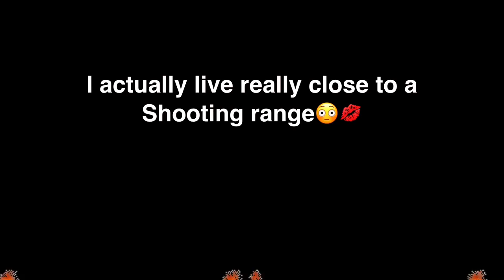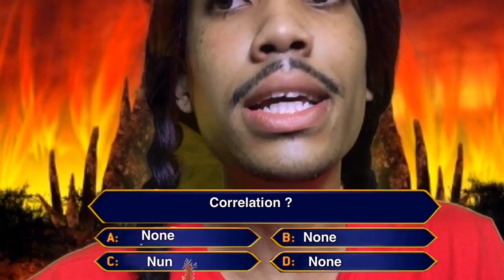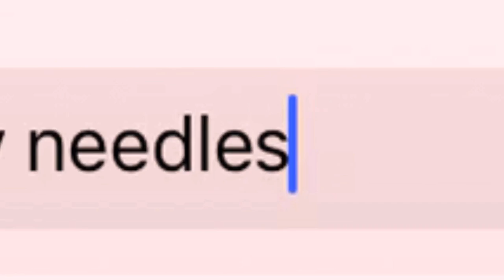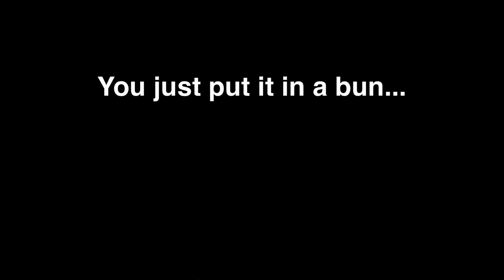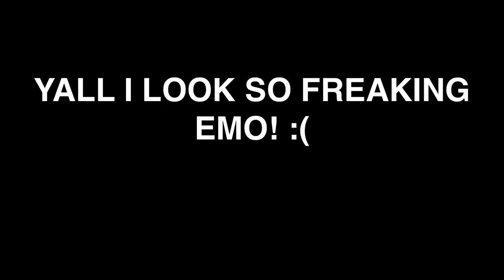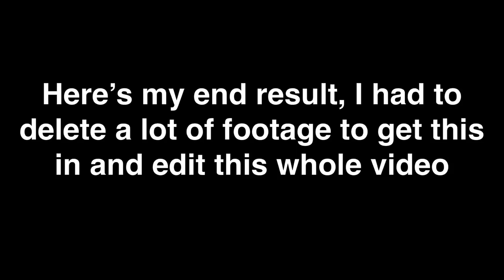I TRIED FOLLOWING JOHN MACLEAN’S MAKE UP TUTORIAL USING DRUG STORE MAKE UP !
Hi guys I’m back. Thanks for loving me :P
Today’s video we’ll be following JohnMaclean ‘s makeup tutorial with a twist
So umm was this a fail or pass lol